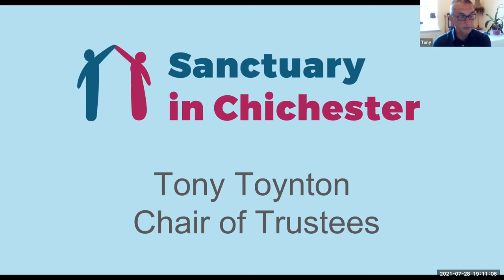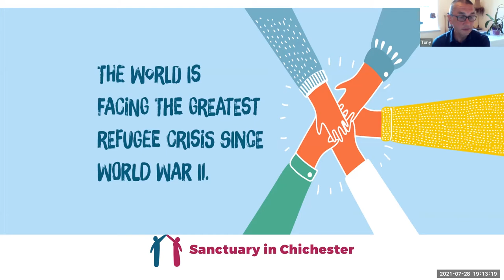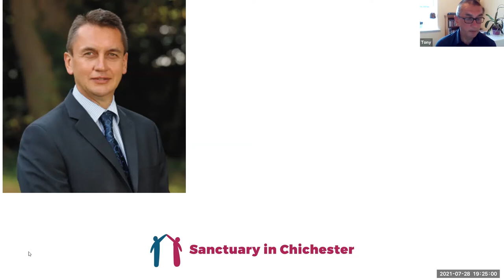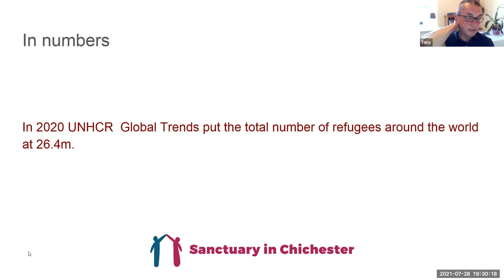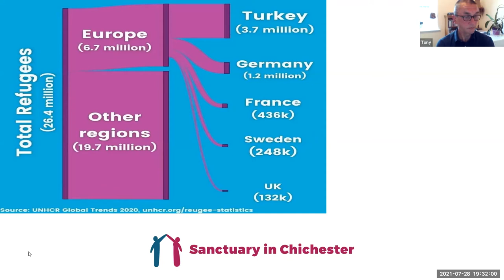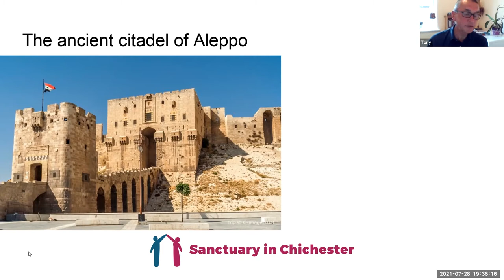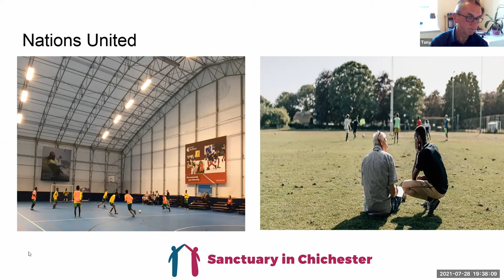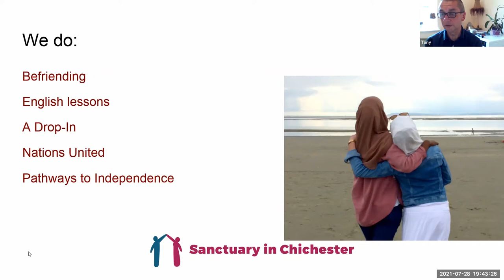Refugees take Sanctuary in Chichester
Chichester Humanists hosted this online talk about the experiences of refugees in the UK, delivered by Tony Toynton, Chair of Trustees of Sanctuary in Chichester.

Tony described the work of Sanctuary In Chichester in the context of the broader situation with refugees and asylum seekers in the UK and beyond. The talk included some practical examples of how and why people come to the UK, particularly highlighting the situation of the millions who fled from Syria to refugee camps in Lebanon and Turkey. Without taking any party-political stance, Tony commented on how current UK government policy impacts the work carried out by Sanctuary in Chichester and similar organisations. He exploded some of the more common myths that influence public opinion and government policy.

Tony Toynton retired as Assistant Chief Constable of Sussex Police in 2006, following which he moved to a board-level director position with West Sussex County Council until 2012. Since then he has fulfilled a number of interim leadership roles with local councils, including highways, transport, wastes management, street cleansing, and community services such as public libraries, public records, and registrars services. Since 2012, Tony has also lectured on leadership and management, project management, and sound governance at the more senior level in both public and private sector settings.